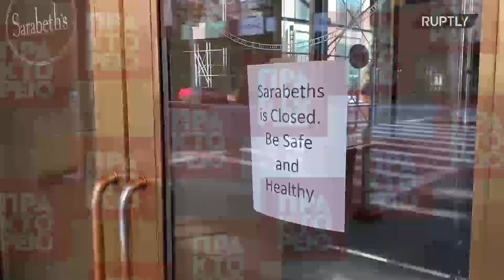Νέα Υόρκη: Υπό πίεση τα νοσοκομεία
Περισσότερα από 23.000 κρούσματα, 365 νεκροί: η Νέα Υόρκη είναι το επίκεντρο της επιδημίας του κορονοϊού στις ΗΠΑ. Τα νοσοκομεία βρίσκονται υπό πίεση, αλλά καταφέρνουν ακόμη να αντεπεξέλθουν. Πηγή RUPTLY